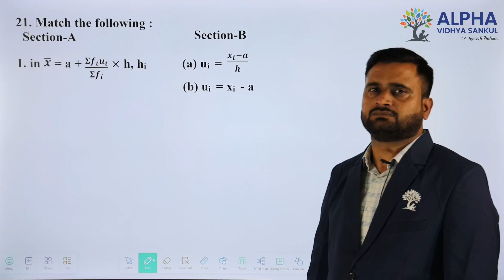Paper 2 |Section A |Que 21| Basic Maths |Std. 10 |EM |Shukla Sir